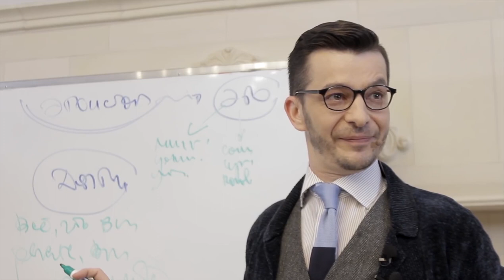Оправдания бездействию, А.В. Курпатов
kurpatov_official: «Психологи под руководством нобелевского лауреата Даниэла Канемана разделили студентов на две группы, и в одной группе всем подарили по кофейной чашке с логотипом университета, а представителям другой не досталось ничего.
Теперь счастливых обладателей фирменных чашек спросили – за сколько они готовы её продать? А тех, кому не повезло с подарком, – за какую сумму они готовы были бы такую чашку купить?
Цена «продажи» отличалась от цены «покупки» в два раза! То есть, если вы уже обладаете чем-то, эта вещь кажется вам как минимум в два раза дороже, чем цена, которую вы готовы были бы за нее заплатить. Речь, повторюсь, идёт об одном и том же предмете!
И как вам эта "логика"? Этот, с позволения сказать, "здравый смысл"?
Аналогичных, подобных, сходных по сути экспериментов – тысячи. Это не случайность и дело в не в конкретных подопытных. Дело в нас с вами, в том, как мы устроены.
Да, главное, в чём мы преуспели и по-настоящему – это в самообмане.
Как вы думаете, если мы поставим всех этих подопытных перед фактом, и скажем – мол, смотрите, друзья, вы сваляли дурака! Как вам кажется, они тут же закраснеются и согласятся? Мол, да, и правда, как же неудобно вышло…
Ничего подобного! В любой подобной ситуации участники эксперимента начинают объяснять, что их не так поняли, что они не это имели в виду, и что надо было учесть ещё массу нюансов, которые экспериментаторы не учли.
Да, мы будем защищать свои ошибки, свои промахи, свою глупость, свои заблуждения и свою позицию (будь она хоть тысячу раз идиотской и проигрышной) до последней капли крови! И сами же будем в сочинённый нами бред верить!
Так давайте же посмотрим правде в глаза: нам не нужна правда.
Мы не хотим видеть себя неправыми. Мы не хотим, чтобы нас тыкали носом в противоречия, которые мы сами же – с таким трудом, с такой изобретательностью и страстью – создаём.
Возможно, вы думаете, что нечто подобное случается с другими, но не с вами? Вот и ещё один случай самообмана. Это происходит постоянно и со всеми нами, без исключения!»